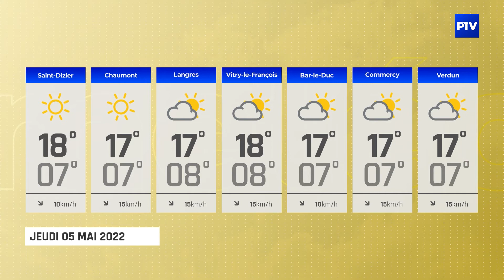La Météo | Jeudi 05 mai 2022